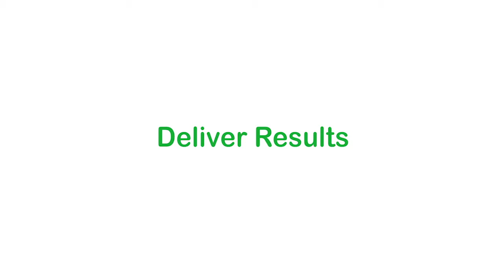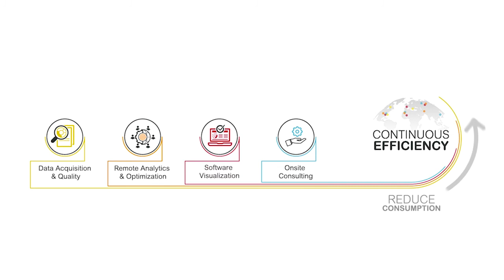Incline, Not Recline: La-Z-Boy Gets Continuous Efficiency | Schneider Electric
Hear how this global manufacturer uses enterprise-level data visualization to understand its energy use, solve operational problems, and drive savings to fund growth by integrating software and systems to enhance operations.

La-Z-Boy is taking the savings generated for energy and sustainability initiatives to fund other areas of improvement across their portfolio.